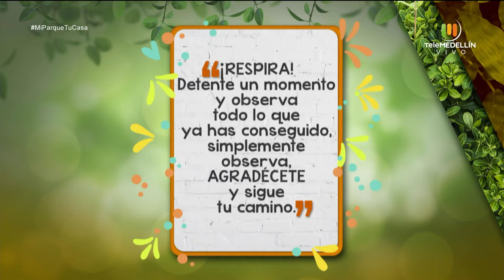MINDFULNESS para el estrés [Mi parque, tu casa] Telemedellín